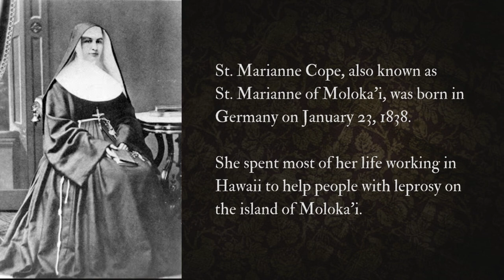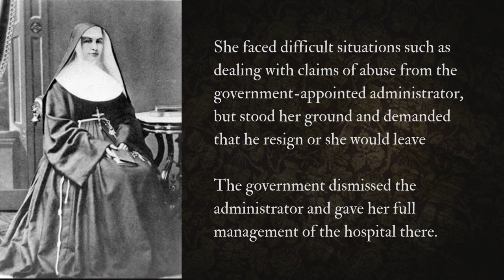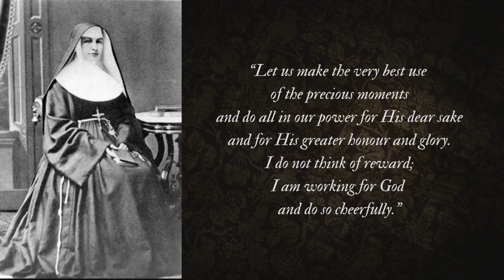Saint Marianne Cope - Life Story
Saint Marianne Cope, also known as Saint Marianne of Moloka'i, was a religious sister of German descent who dedicated her life to helping others.

She was a member of the Sisters of St Francis of Syracuse, New York, and the founding leader of St. Joseph's Hospital.

She is known for her charitable works. In 1883, she and six other sisters moved to Hawaii to care for people suffering from leprosy on the island of Moloka'i and help develop the medical infrastructure in Hawaii.

Despite her direct contact with patients for many years, Cope never contracted the disease.

 In 2005, she was beatified by Pope Benedict XVI, and in 2012, she was declared a saint by the same Pope, becoming the 11th person in the United States to be canonized by the Catholic Church.

She is a patron saint of lepers, outcasts, those with HIV/AIDS, and Hawaii.

Her feast day is celebrated on January 23.